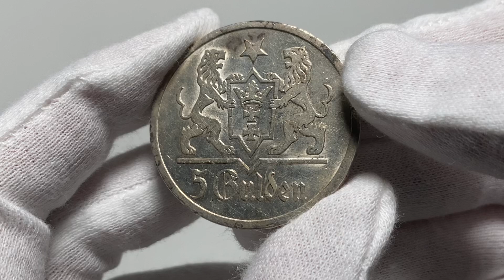A14, Wolne Miasto Gdańsk, 5 guldenów 1927, Berlin, Kościół Marii Panny